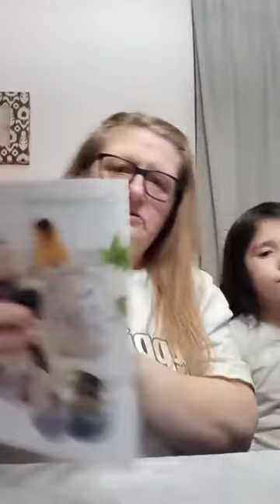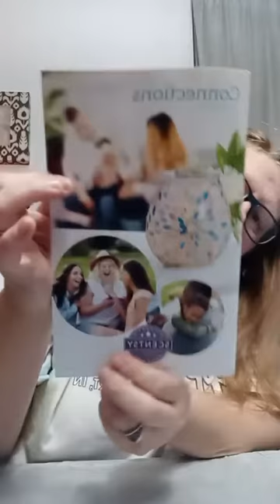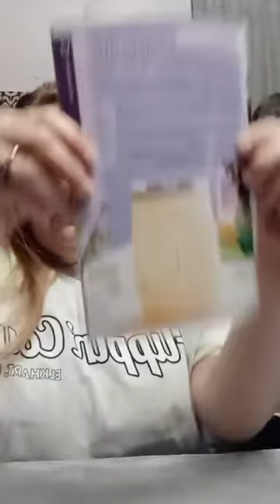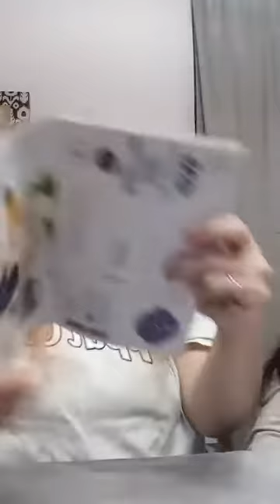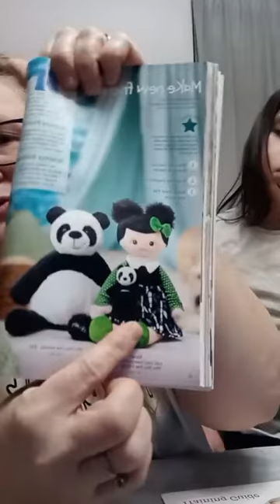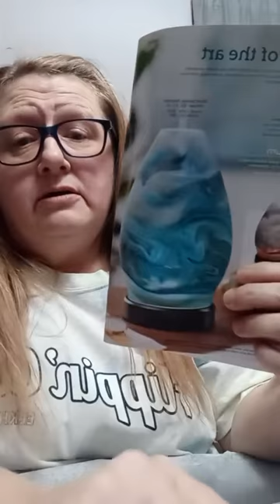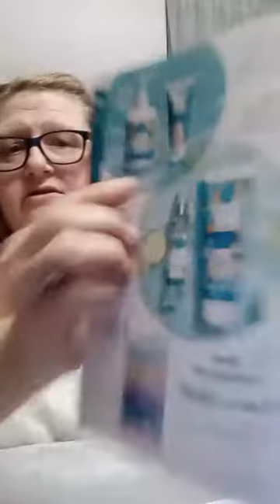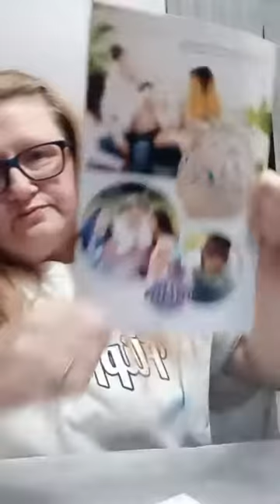Scentsy new scent releases for Spring/Summer Catalog 2022 (and a sneek peek at the new catalog)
My scent review for the 10 new fragrances for the Spring/Summer 2022 catalog season, stick around at the end and get a sneek peek of the new catalog.